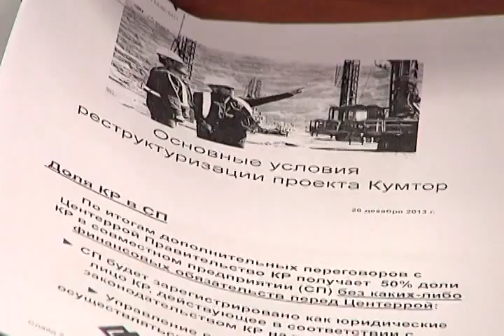Кумтөр долбоорун комитеттер менен фракциялар карайт